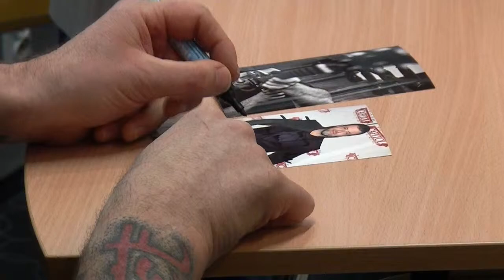Tymon Tymański w Opolu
Tymon Tymański w fabryce Inspiracji w  MBP w Opolu.